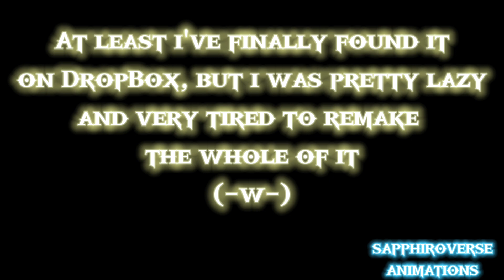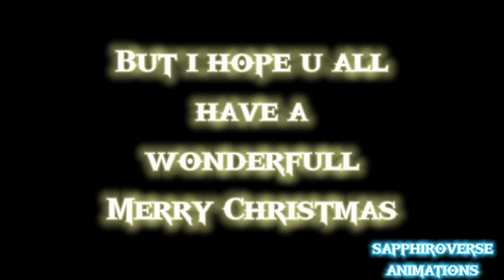🎄✨[{-_Merry Christmas-_}]✨🎄 [S.N Animation]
Merry Christmas Everyone! (This should have been released since last year, since i found it, i would have remake it and released on Christmas. But. i couldn' t. DANG IT! But, i hope all have a wonderfull Merry Christmas and a Happy New Year ✨ You all are amazing

thanks to all of you that has been with me through this year!!!

All ocs belongs to their rightfull owners